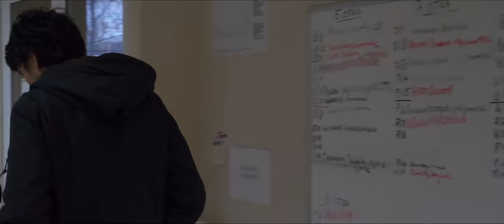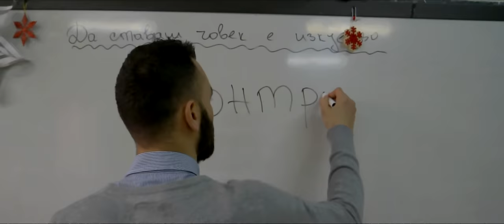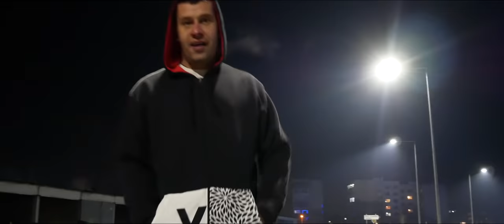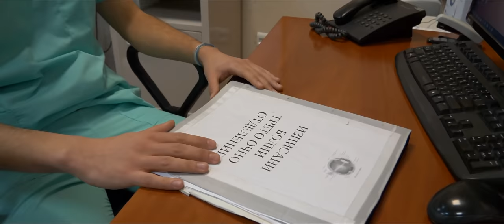42 - "Нима не вярваш" (Official video) feat. D-Yan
Текст - Петър "42" Иванов
Музика - CJ Smoke Beats & D-Zasta
Аранжимент - D-Zasta
Камера - P.S. Plam Wolf
Едит - Newschool Studios
Режисура -  P.S. Plam Wolf,  Newschool Studios

Благодарности към:
12-то СУ "Цар Иван Асен" II - гр.София, "Александровска Болница" - гр.София,

40&2 / P.K.Studio